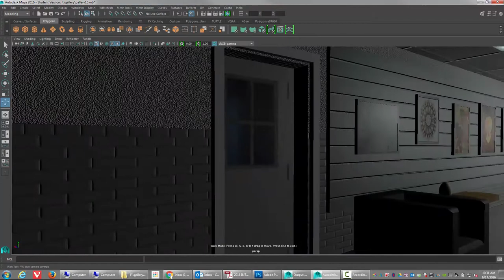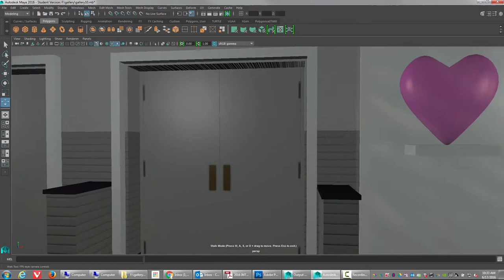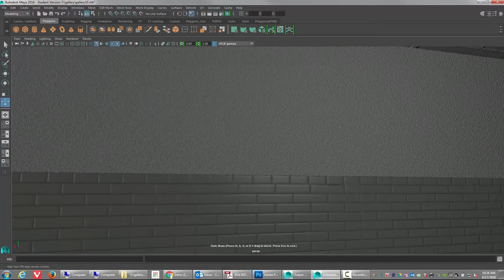Holland College Gallery